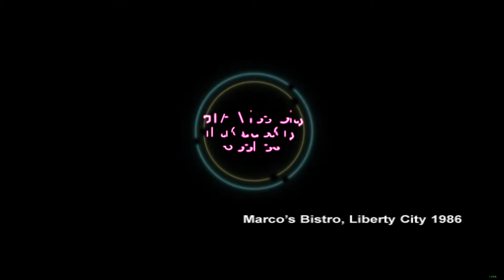Vice City Introductory Scenes (PC)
This is the Vice City introductory scenes, that set the story for the events to follow in the game. This is the PC version from Steam.